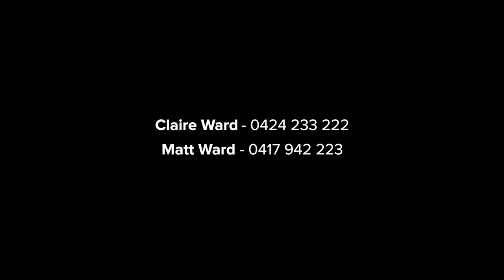Drummoyne, 1/46 Drummoyne Ave